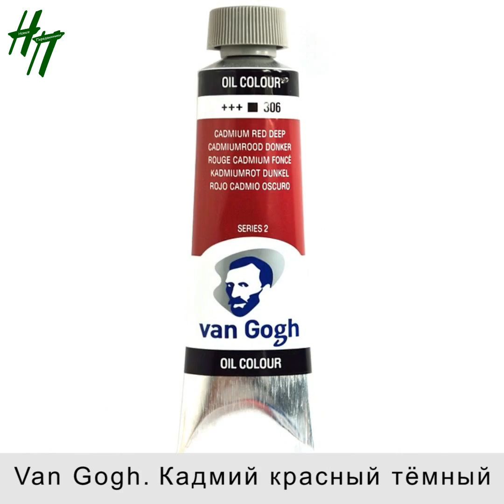Станислав Брусилов Часть 1 Краски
Цвета которыми я пишу .Мои личные предпочтения и выбор.